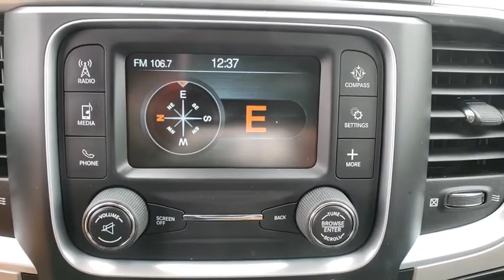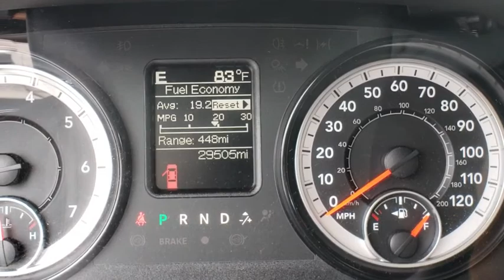2017 Ram 1500 Orlando, Sanford, Kissimme, Clermont, Winter Park, FL 3688P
Black U 2017 Ram 1500 available in Orlando, Florida at Dave Maus VW South. Servicing the Sanford, Kissimme, Clermont, Winter Park, FL area.

5474 S Orange Blossom Trl

CARFAX One-Owner. Clean CARFAX.brbr2017 Ram 1500 Black SLT RWD 8-Speed Automatic 3.6L V6 24V VVTbrbrFamily appeal with a sporty feel ! Recent Arrival!brbrbrDavid Maus VW South proudly serving the following communities: Orlando, Kissimmee, Clermont, Melbourne, The Villages, Windermere, Davenport, St Cloud, Longwood, Sanford, Lake Mary, Lakeland, Oviedo, Cocoa, Titusville, Daytona Beach.brbrReviews:brbr  * Smooth-riding suspension provides plenty of comfort; excellent trio of engine choices; smooth and efficient eight-speed automatic transmission; Rebel 1500 off-road package offers extra capability; cabin is quiet and attractive; touchscreen interface is easy to use. Source: Edmunds